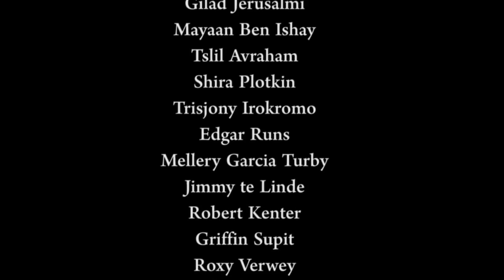Free to Move Gala - XPATS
XPATS Project 2013 - Free to Move Gala for children with Neuromuscular disease. Other performers: NDT, Scapino, Introdans. Head of project Arjen Barel. Leading choreographer Lloyd Marengo. Music by Stijn Van Strien. Choreography for the Israeli team - Oded Ronen, under Bikurei Haitim Dance Center, Tel Aviv (Director Sigal Peretz). Dutch team led by Ben Van Der Linden. Swiss team led by Salome Schneebeli & Björn Buz Meier.